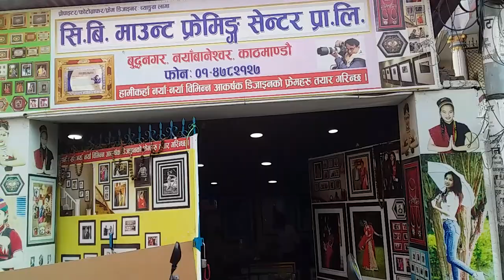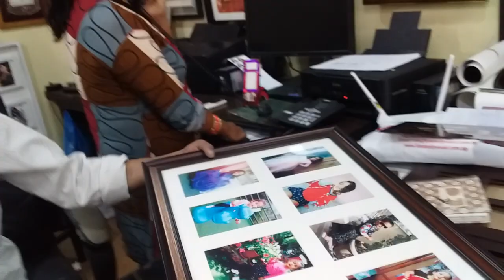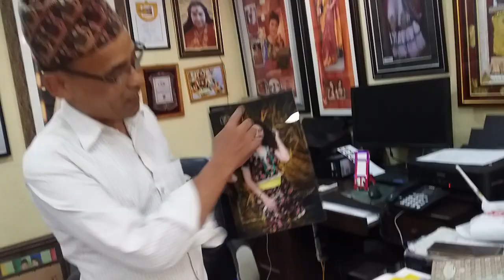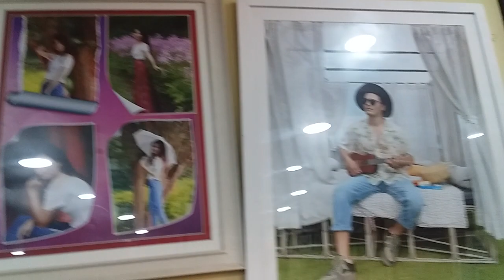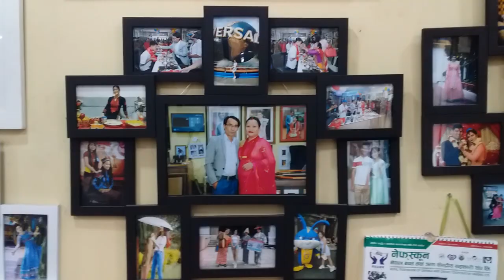Chyangba Lama's New Design in Photo Framing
-Chyangba Lama
1.Vetran Photographer of Nepal
2.Photo Framing Designer